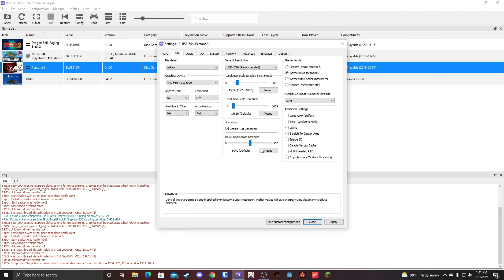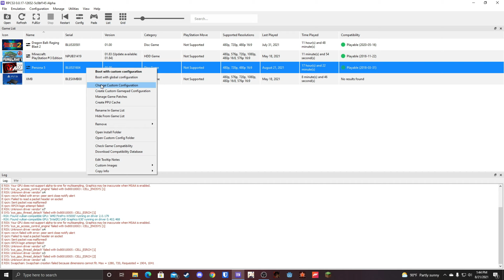Persona 5 RPCS3 AMD FSR Test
Probably placebo since my gpu is too old to support fsr

Intro: Going South (Original Mix) By Blumen
Outro: Bit Funk - The Long Road Ahead